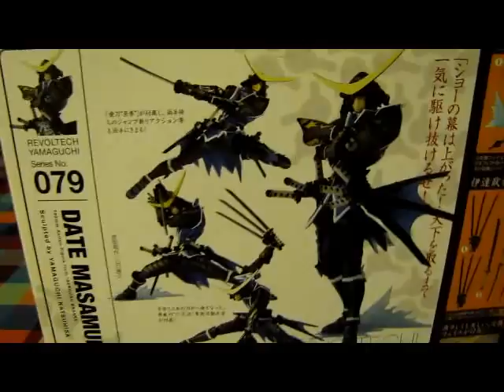Recensione Date Masamune Revoltech n. 79 Sengoku Basara (ITA)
videorecensione della action figure revoltech n. 79 di Date Masamune